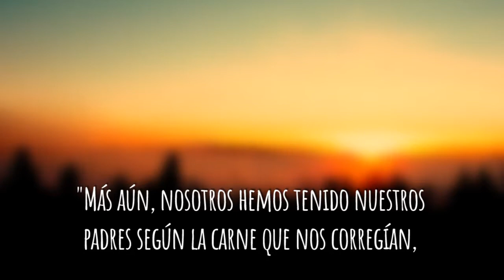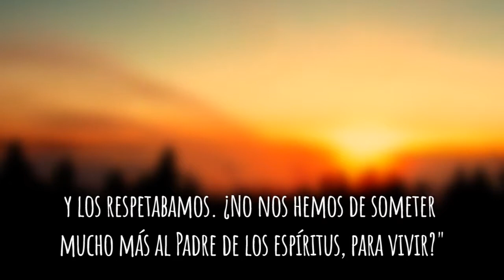Obedecer Es Amar - 3 citas Biblicas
🔴 ►NUESTRO CATALOGO◄ 🔴

LIBRO: Rosario Para Principiantes.

LIBRO: Sobre la Paciencia e Imitacion de Cristo.

LIBRO: Cristo y el Árbol de la Vida.

LIBRO: El Vaticano vs Hitler.

LIBRO: Sobre como aceptar y amar la voluntad de Dios y su Divina Providencia

LIBRO: Pureza moral y de intención.

LIBRO: Evangelio de Jesucristo según San Marcos
Link a audiolibro:

LIBRO: Extracto sobre la Oración ferviente, espiritual y agradable al corazón de Dios.

LIBRO: Meditaciones Bíblicas sobre el Silencio y la Soledad Cristiana.

LIBRO:  Paquete 2 en 1 de Religion Católica y Mejora Espiritual

LIBRO: De la entrega total a Dios.